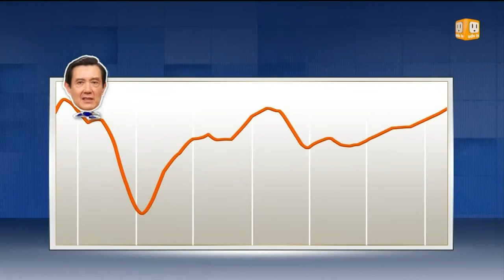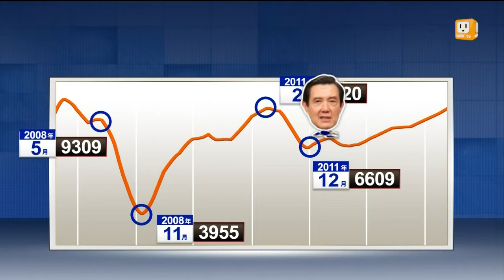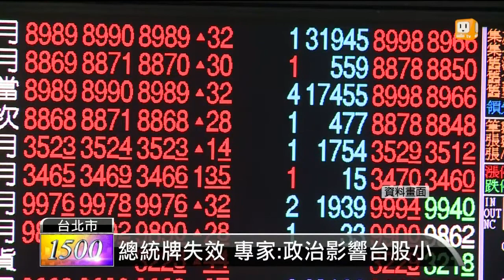【2014.06.18】台股一度衝高 破馬總統任內高點 -udn tv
台股不斷衝高，今天尾盤一度攻上9316點，順利突破馬總統任內高點9309，雖然終場是以9279做收，不過對於股民來說仍然是一個相當特別的日子。udn tv特別製作了一段動畫，回顧馬總統就任以來台股的表現，也來比一比三位民選總統任內台股的表現。完整內容 , FB , Twitter , G+